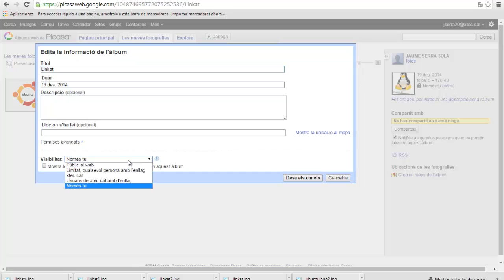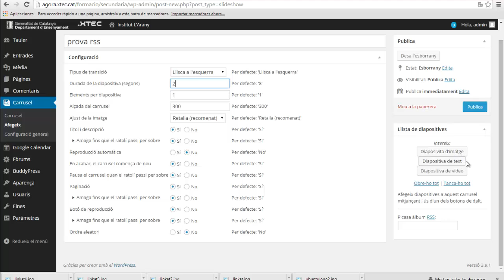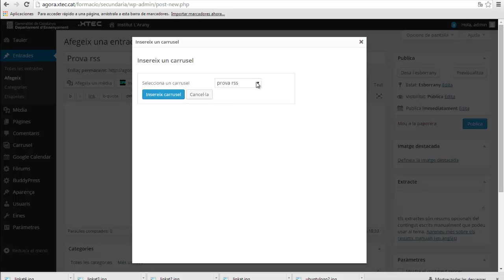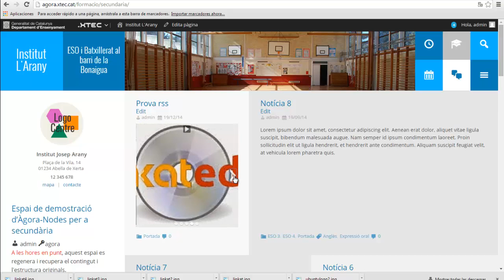carrusel_rss_picassa_nodes